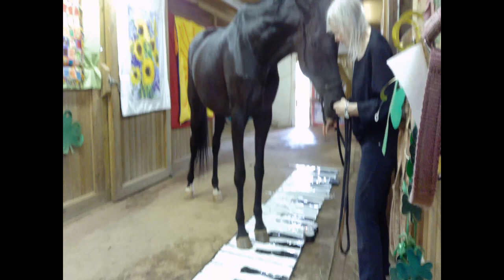Bring Your Child To Work Day at Team Velvet Inc - Horse Therapy for Trauma in Children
Team Velvet, Inc. took part in a virtual "Take Your Child To Work Day" at HSBC. In the past, employees have come and worked at the farm for a day but because of the pandemic, we could only have a few people. So we made this video to be included in the virtual presentation.